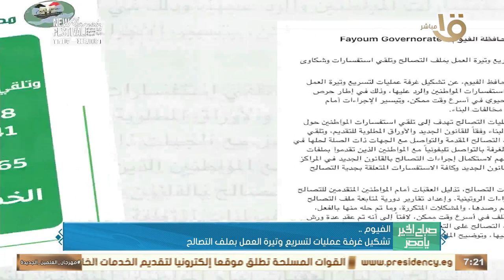تقديم 144 ألف خدمة صحية بوحدات الرعاية الأساسية والمراكز الطبية في المنيا.. وأهم أخبار المحافظات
صباح الخير يا مصر| تقديم 144 ألف خدمة صحية بوحدات الرعاية الأساسية والمراكز الطبية في المنيا.. وأهم أخبار المحافظات